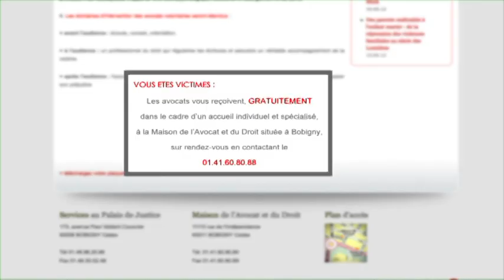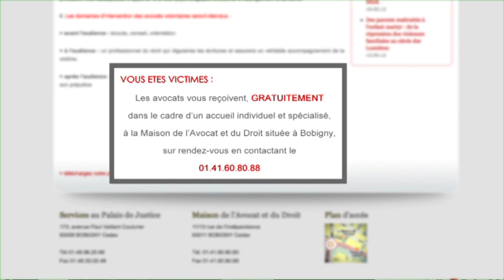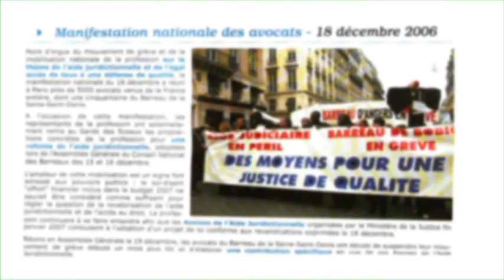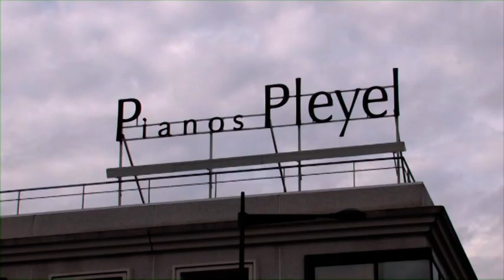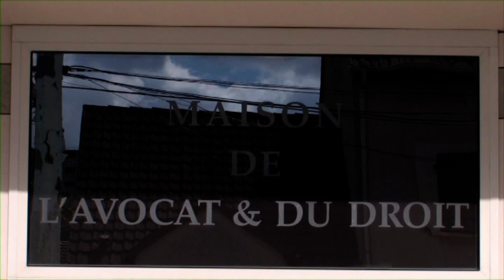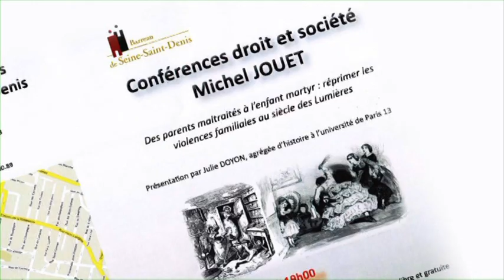LE DROIT DANS LA CITÉ (2/3) - 40 ANS DU BARREAU DE SEINE-SAINT-DENIS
« Le Droit dans la Cité - Une histoire du Barreau de Seine-Saint-Denis » est un reportage réalisé en 2012 par Holistic Productions, à l'occasion des 40 ans du Barreau de Seine-Saint-Denis.
Retrouvez toutes les informations relatives au Barreau du 93 sur notre site internet